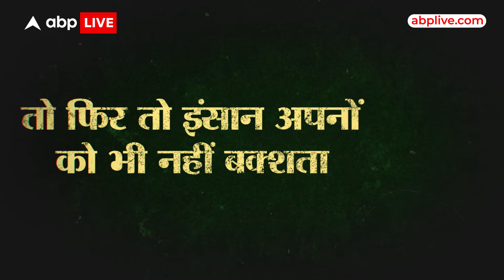Bhanwari Devi Case: सियासत, CD और साजिश से भरा, crime thriller से कम नहीं है भंवरी देवी हत्याकांड